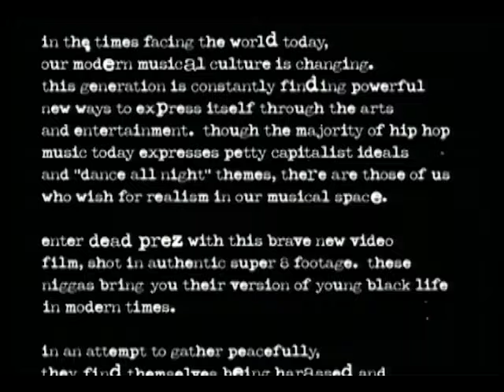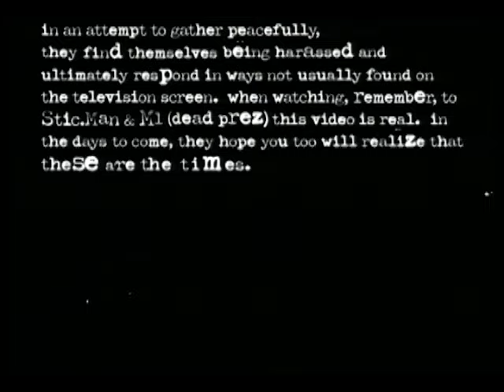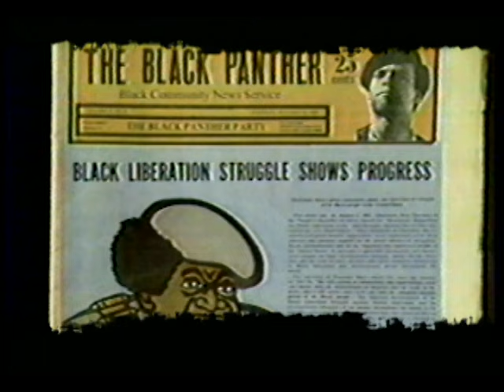dead prez - These Are the Times (Video)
Music video by dead prez performing These Are the Times (Video). (C) 1998 Columbia Records, a division of Sony Music Entertainment